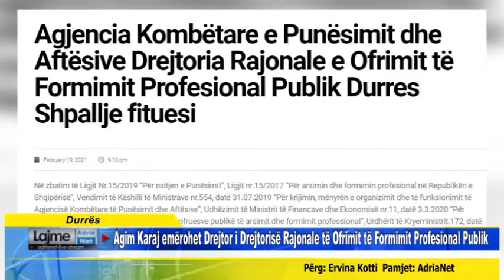Agim Karaj emërohet Drejtor i Drejtorisë Rajonale të Ofrimit të Formimit Profesional Publik